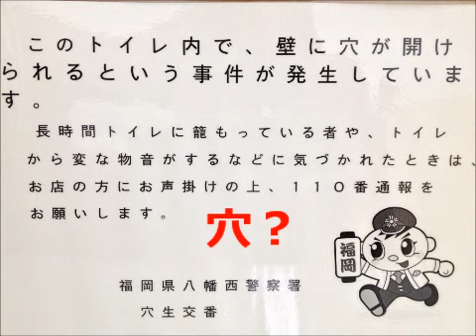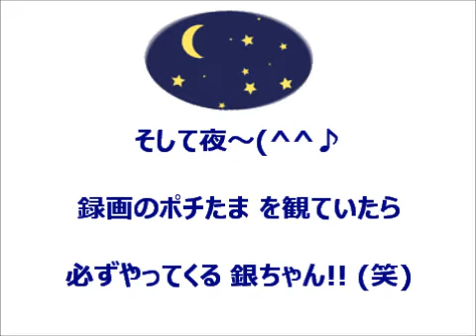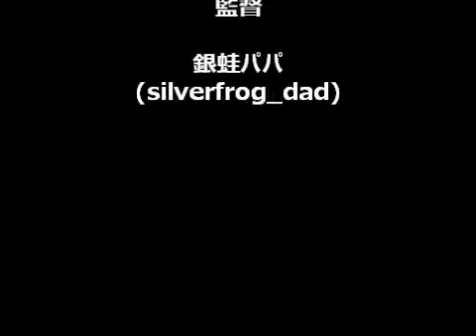銀と蛙 好き勝手日記-20130820